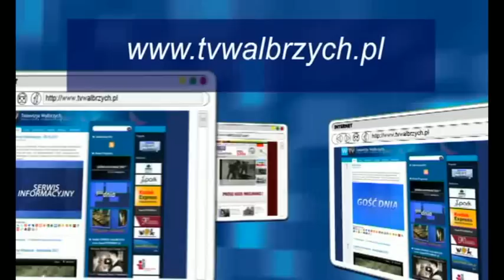Gość Dnia - Kamil Orpel